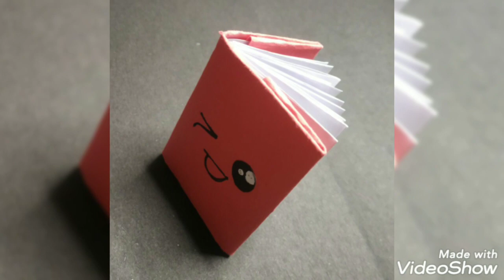Easy DIY Paper crafts| Cute mini Kawaii Handbag and Notebook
Here's our very first video out on Craft nook!
Watch our quick tutorials to make easy yet super cute DIYs✨
DIY Mini Kawaii Notebook
DIY Mini Handbag